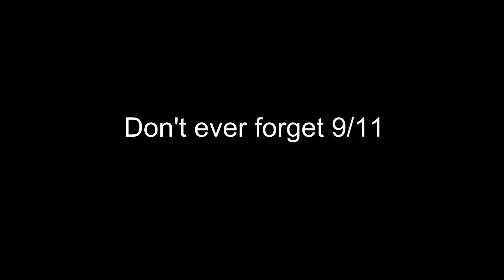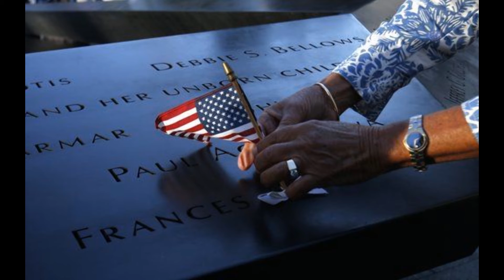11 Year Anniversary of 9 11